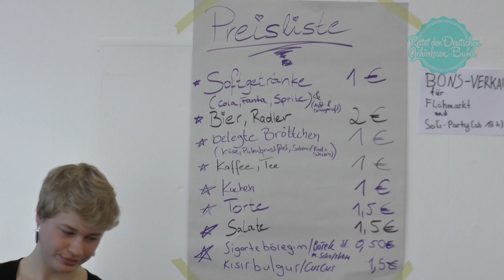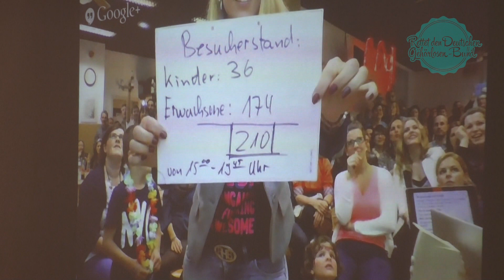Aktionstag in Berlin - Rettet den DGB e.V.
Am 1. November 2014 fand in Berlin das Aktionstag "Fest der Vielfalt und So­li­da­ri­tät" mit Flohmarkt statt. Insgesamt haben 14 Städte gleichzeitig live eine Aktionstag durchgeführt! Mehr Infos